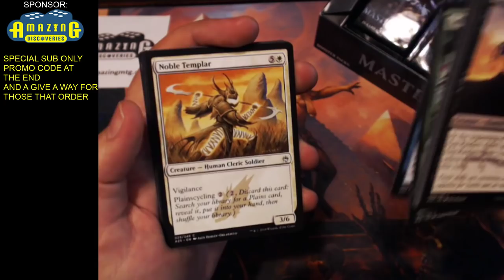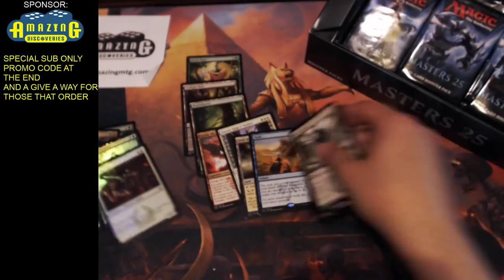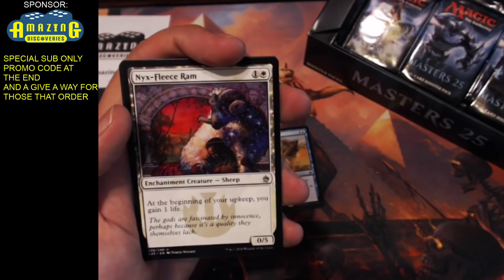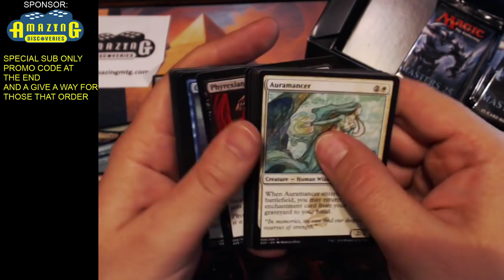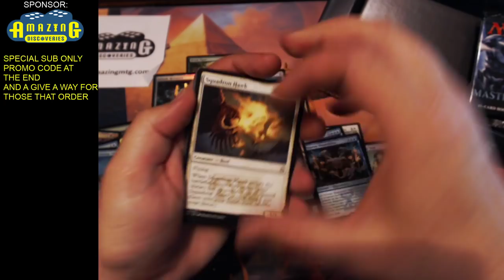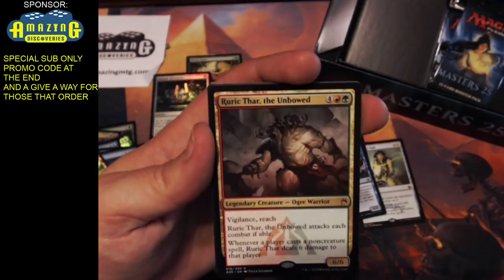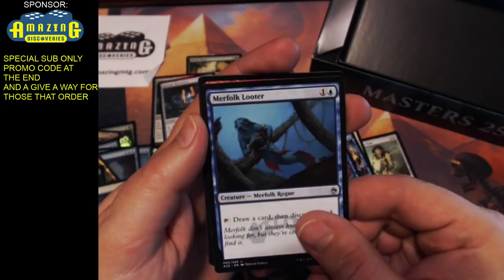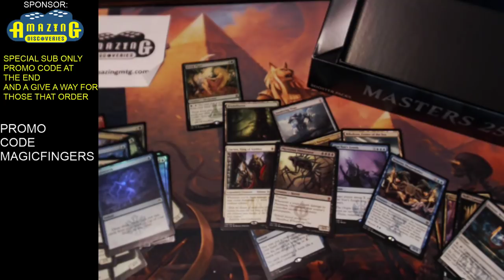Masters 25 Booster Box Opening PLUS 10% off Magic Card Singles Promo Code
Check out Amazing Discoveries and get 10% off ALL singles through their site with the Promo Code